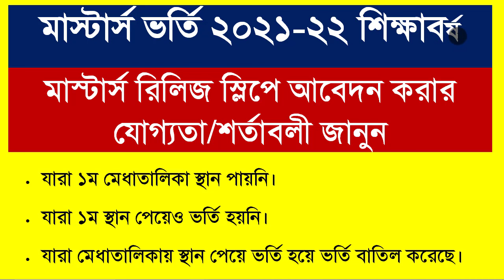মাস্টার্স রিলিজ স্লিপ আবেদন যোগ্যতা || Masters Release Slip 2024 | How to Apply Masters Release Slip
Masters 1st Release slip Apply 2024 | কিভাবে মাস্টার্স রিলিজ স্লিপ আবেদন করবেন | Release Slip Apply মাস্টার্স ১ম রিলিজ আবেদন পদ্ধতি || Masters 1st Release Slip Result || How to Apply Masters Release Slip 2024

National University Masters Release Slip Notice Result 2024. National University Admission Masters Release Slip Notice Result 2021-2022 Session Has Been Published at Nu Masters Admission Release Slip Notice Web Link nuadmission. You can Download This 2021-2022 Session National University Masters (Regular Program) Admissions Release Slip Notice From Our Educations in BD weblink Easily.

NU Release Slip Apply 2024.How To Apply for NU Release Slip. জাতীয় বিশ্ববিদ্যালয় রিলিজ স্লিপ আবেদন করার নিয়ম ২০২৪। মাস্টার্স রিলিজ স্লিপ আবেদন  Masters Release Slip Application 2021-22
National University Preliminary to Masters How to apply . in this tutorial you know how to apply for masters preliminary to masters realese slip

Masters Release Slip Application 2024
Masters Release slip application can be made from 4 pm on January 29. Applications can be submitted by 11:59 pm. To apply for the release slip, the student has to provide a new subject preference in three colleges. Follow the instructions below to apply for a release slip.

Queries Solved:
1) মাস্টার্স রিলিজ স্লিপ আবেদন
2) Masters Release Slip Application 2024
3) Preliminary to masters 1st release slip
4) How to Apply for masters admission releaseslip apply
5) release slip online application process 2024
6) release slip online application process

মাস্টার্স রিলিজ স্লিপ আবেদন
Masters private circular 2024
masters 1st release slip apply
masters release slip online application
master's admission 2024
release slip online application
how to online application masters preli 2024
release slip application